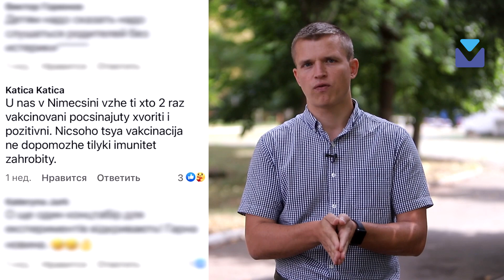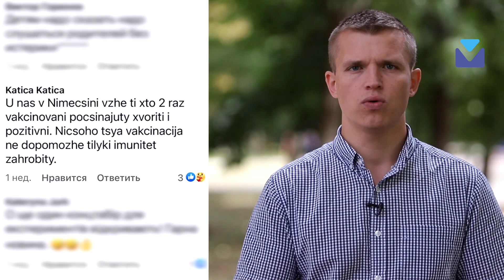3. Євген Мешко руйнує міфи про вакцинацію від COVID-19 (Чи хворіють вакциновані?)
За посиланням актуальні статті, інтерв'ю, сюжети, дайджести. Новини Закарпаття, України та світу